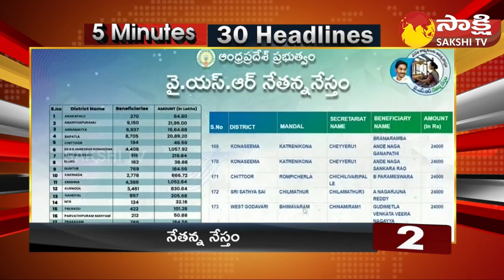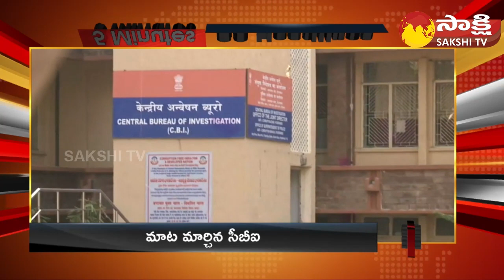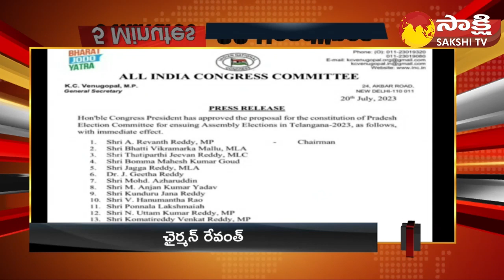TOP 30 Headlines | Sakshi Speed News | Latest Telugu News @ 2:00 PM | 21-06-2023 |@SakshiTV​